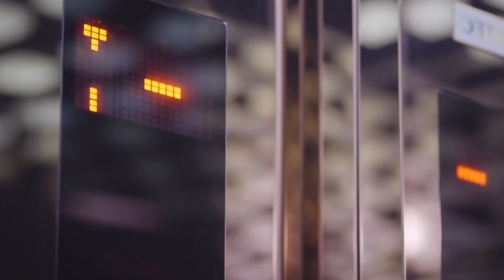Jak kogoś nabrać w Japonii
Japonia to wspaniały kraj o wielu cudownych tradycjach. Tutaj, jednocześnie z szalonym postępem i rozwojem nowych technologii wyjątkowo pielęgnuje się pamięć o przodkach. Ludzie pracują bardzo dużo i być może dlatego wymyślają iście szalone formy rozrywki. Uwielbiają różne żarty, ukryte kamery, kawały – ostatnio zwane pranki – nawet jeśli są dość okrutne.